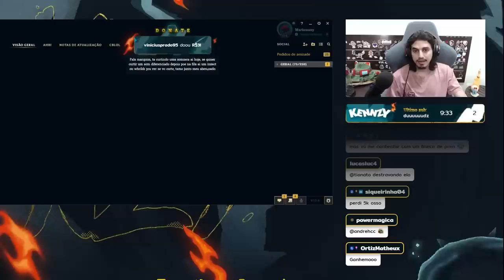GRAGAS FOI O PICK PERFEITO CONTRA WUKONG